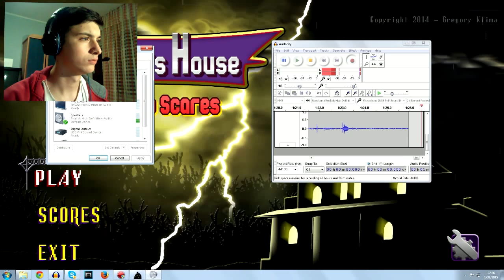SO CUTE, SO CUTE l Spooky's House of Jump Scares Part1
Tell me if you want me to continue...

Can you survive 1000 rooms of cute terror? Or will you break once the cuteness starts to fade off and your running for your life from the unspeakable hideous beings that shake and writhe in bowels of this house? They wait for you, they wait and hunger for meeting you. They long to finally meet you and show you how flexible your skin can be after it has soaked in blood. Will you brave this journey, will you set to beat the impossible, the insane, and the incorporeal? WASD - Moves Mouse - Looks E - Activates Shift - Runs Arrows and Enter - Control Menus